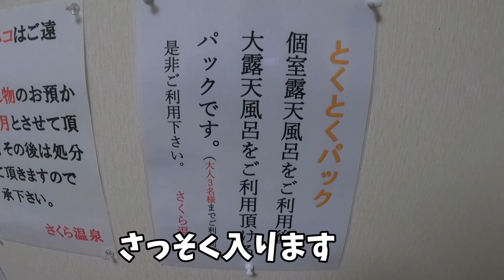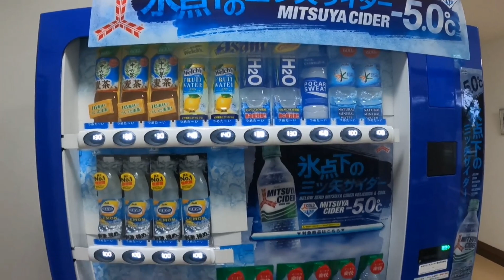【温泉】さくら温泉2 日帰り貸切温泉でリラックス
とてもリーズナブルなさくら温泉　地下1500㍍から湧き出る温泉はサラサラの良質なのでまた疲れをとりに来ました

お勧め：温泉動画】

【オンラインサロンファンクラブ魔女会】

【有料ファンレターで支援をお願いします】

【さくら温泉】
宇都宮市新里町1113-6

【引用】
加水無し、加温無し、循環無しの
【100％】完全源泉かけ流しの贅沢

当温泉は、一切足し湯をしたり、温め直したり、
循環させて再利用したりしておりません。
地下1500メートルから毎分300リットルの湧き出るお湯のみをご提供しております。
（1分間でご家庭のお風呂にお湯が張れる量です）
身体に優しい温泉本来の泉質を味わうことができる天然温泉です。

地下から組み上げた47.2度の源泉を直接湯船に入れ、お湯の量だけで温度を管理します。
冬場は41度前後、夏場は39度前後になるように湯量を調整します。

お湯がとてもきれいでで温泉の成分が薄まらず効能が高いので洗わずにお帰りください。
ぜひ温泉の成分が十分体に付着した状態でお帰りいただき効能を長く楽しんでください。

さくら温泉では【お酒】も【お食事】も【サウナ】もご用意しておりません。
それらをお求めになるお客様には不向きかもしれません。
（「貸し切り個室風呂」での持ち込みの飲食は可能です）

お客様に本当にリラックスして健康な状態を保って頂きたい
という思いで体温を下げてしまう
ビールや急激に発汗させ体に負担をかけるサウナはありません。

お客様の病気療養、疲労回復、健康増進を目的として施設を運営しております。
かけ流しのキレイな湯の風呂と豊かな自然で体と心を癒し
明日への活力としていただければ幸いです。

静かな環境でかけ流しのキレイな温泉に入り日常をひととき忘れ
体とこころを緊張から解放しご静養の為にご活用ください。

春には250本のさくらの木と整備された豊かな木々がお客様をお迎えします。
また、春だけでなく秋や冬も趣ある自然環境をお楽しみいただけます。
豊かな自然の中で喧噪を離れ癒しのひと時をお過ごしください。

当温泉の泉質は、ナトリウム・カルシウム－硫酸塩泉で
お肌がつるつるになる「美肌の湯」です。

またカルシウムによる鎮静効果から「外傷」「痛風」「高血圧症」
「動脈硬化」「脳卒中」「リウマチ」「皮膚病」に効果があるとされています。
無色透明で臭いはほとんどありません。

神経痛筋肉痛関節痛五十肩運動麻痺関節のこわばりうちみくじき
慢性消化器病痔疾冷え性病後回復期疲労回復健康増進
泉質別適応症
カルシウムによる鎮静効果から

外傷痛風高血圧症動脈硬化脳卒中リウマチ皮膚病

別館の個室風呂は全部で5室あります。
もちろん温泉の源泉を直接湯船にお入れします。

テレビとリラックスチェアもご用意しております。
誰にも邪魔されずに、親密な時間を良質な温泉の湯船に入りながらお過ごしください。
（ドライヤー完備）

ご利用料金
1室（90分)2500円

無駄のない作りで純粋にかけ流しのお湯を堪能できます。
お湯が贅沢にかけ流される音を楽しみください。

お風呂には固形の石鹸をご用意しております4名様分の洗場があります。
脱衣所には40名様分のコインロッカーと靴入れがありトイレ、ドライヤーを完備しております。